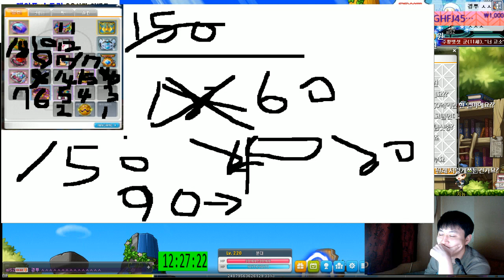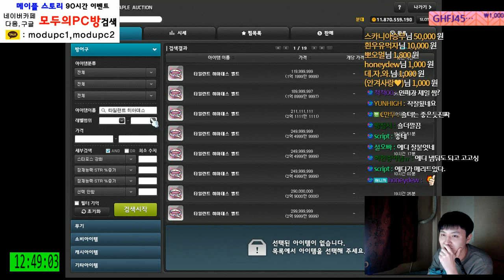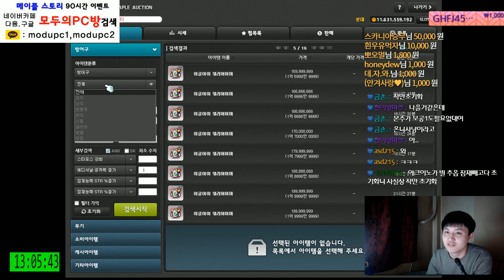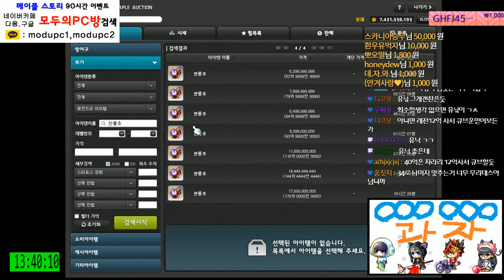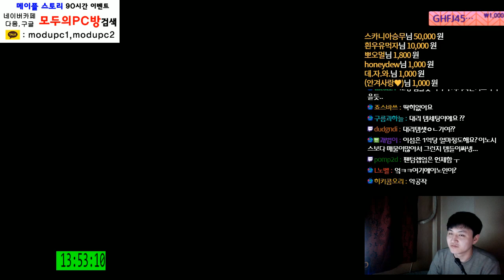[메이플스토리] 146억 아란 대리템셋팅 과정 1회차 [ 먼치 ]